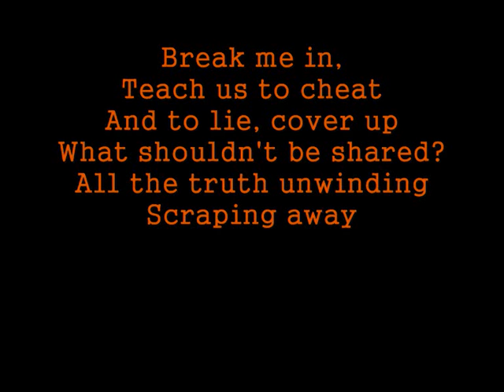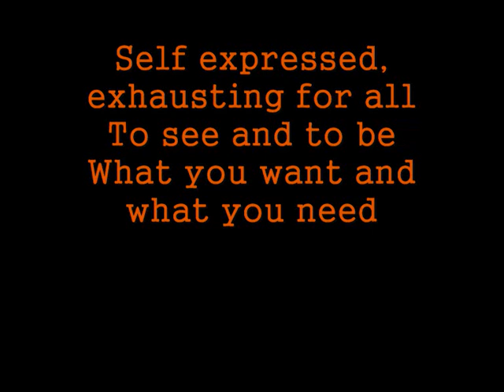Muse - citizens erased